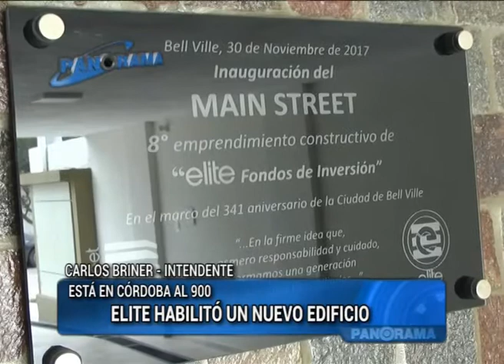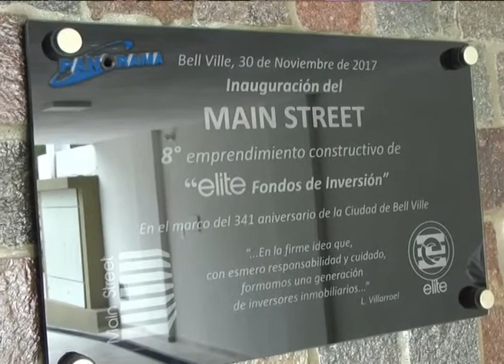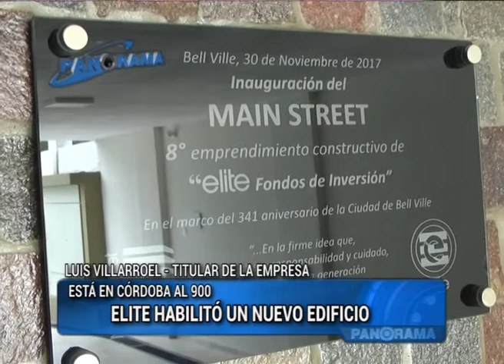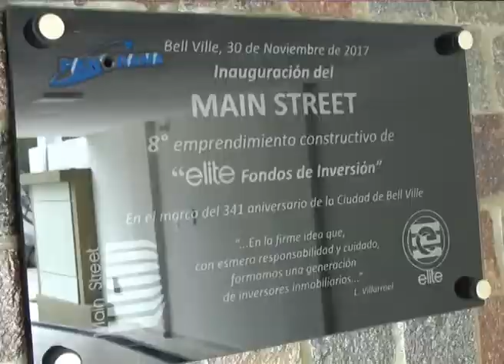Briner visitó un flamante edificio en torre